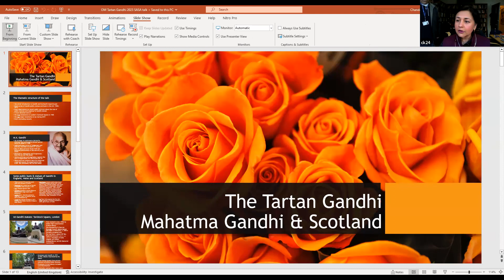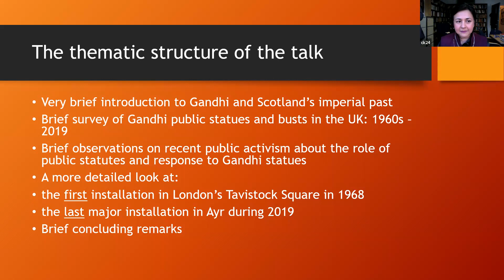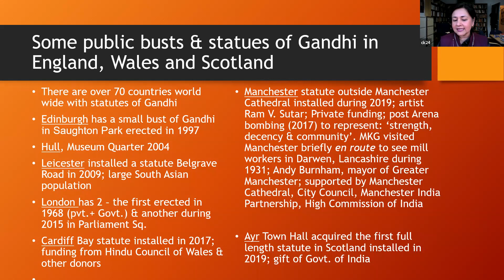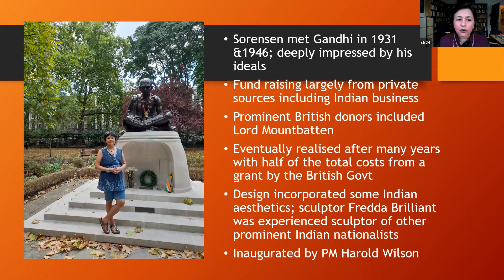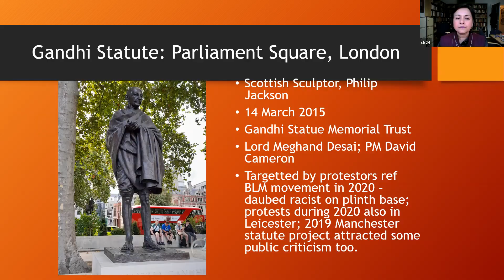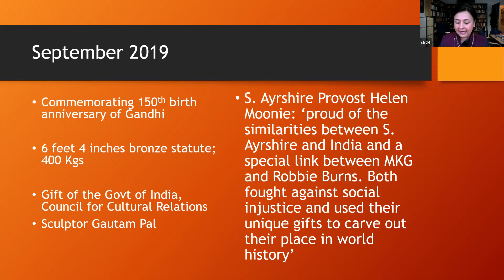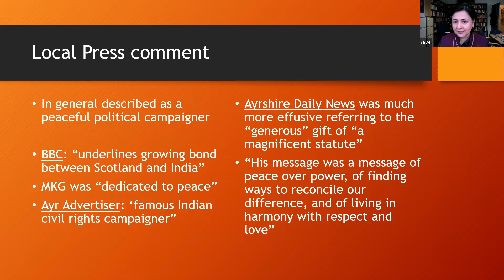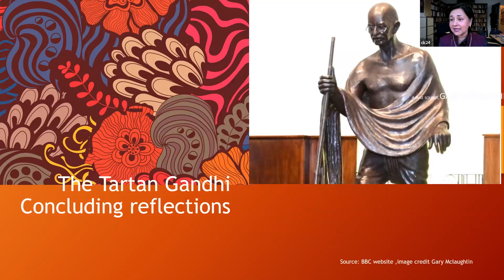THE TARTAN GANDHI